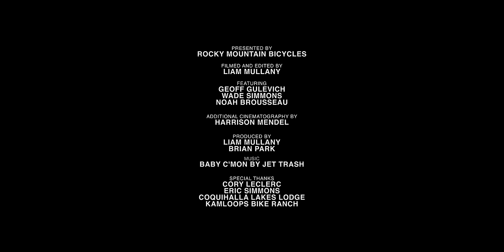2 Fat 2 Furious: A Fat Bike Freeride Film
Geoff Gulevich, Wade Simmons, and Noah Brousseau got rad on fat bikes this winter.

Shot at the Coquihalla Lakes Lodge, Kamloops Bike Ranch, and Coastal Mountains, BC
Filmed & Edited by Liam Mullany
Additional Cinematography by Harrison Mendel
Produced by Liam Mullany & Brian Park
Special Thanks to Cory Leclerc & Eric Simmons